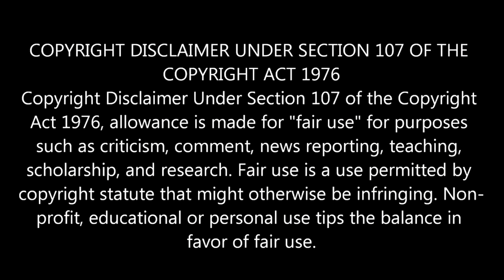Stranger Things | 1x5: “The Flea and the Acrobat” FIRST TIME REACTION!!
Hi everyone and thank you so much for joining me for another episode of Stranger Things. I am absolutely addicted to the show and I really hope you are enjoying watching along!

Hopper gets into the lab; Jonathan and Nancy confront the force that took Will; the boys talk to Mr. Clarke about travelling to another dimension.

Original Show: Stranger Things

In 1980s Indiana, a group of young friends witness supernatural forces and secret government exploits. As they search for answers, the children unravel a series of extraordinary mysteries.
Budget: $270 million (season 4)
Genres: Horror, Horror fiction, Thriller, Drama, Supernatural, Mystery, Historical drama
Writers: Matt Duffer, Ross Duffer, Jessie Nickson-Lopez, Kate Trefry, Justin Doble, Paul Dichter